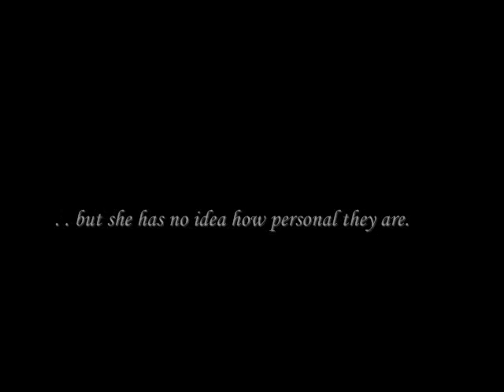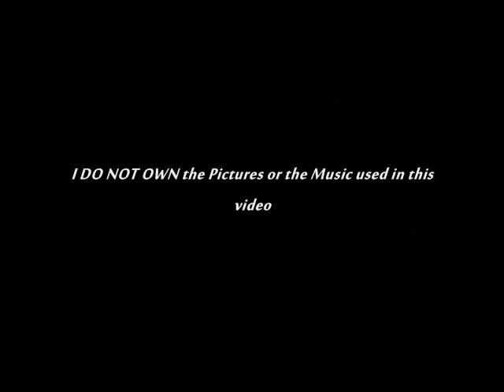Wicked Ties Fanvid Trailer (Shayla Black)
This is a fan based trailer of Shayla Black's Wicked Ties. I loved this book so much and i kinda wanted to put it out there if anyone likes a good romance XD. - anko